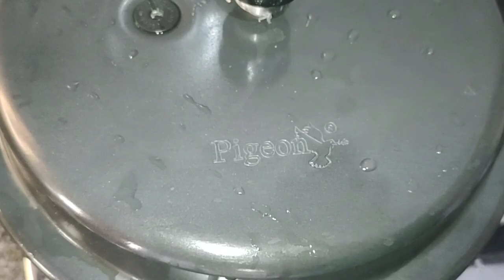Methi Pulav Recipe | ಮೆಂತ್ಯ ಬಾತ್ |ಸುಲಭವಾಗಿ ಮೆಂತೆ ಸೊಪ್ಪಿನ ಪಲಾವ್ ಮಾಡುವುದು | Methi rice in 20 min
Methi Pulao Recipe | ಮೆಂತ್ಯ ಬಾತ್ |ಸುಲಭವಾಗಿ ಮೆಂತೆ ಸೊಪ್ಪಿನ ಪಲಾವ್ ಮಾಡುವುದು | Methi rice in 20 min